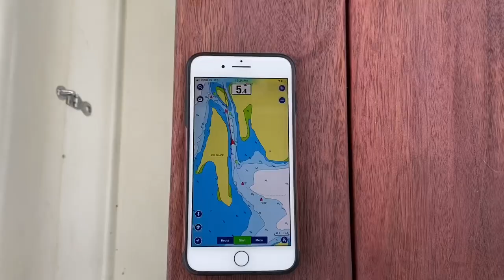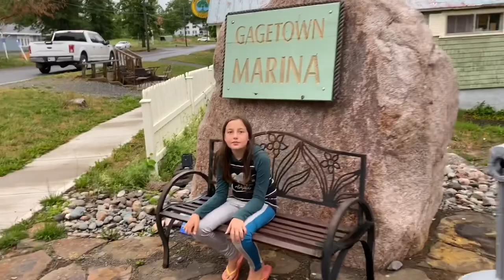SV Sea Fever II - Exploring Saint John to Gagetown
A family of 4 and their two dogs sail their Pearson 323 on the Saint John River in Saint John New Brunswick Canada.